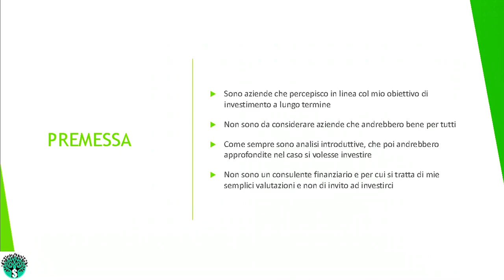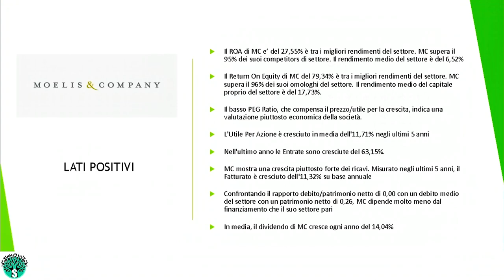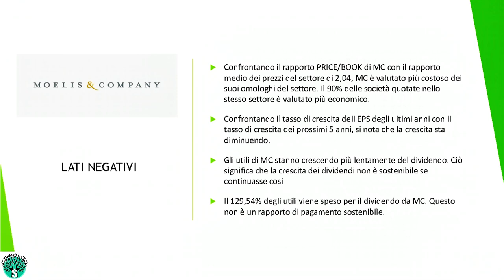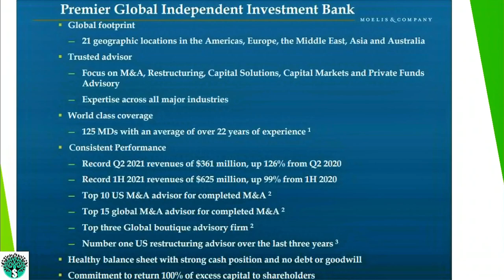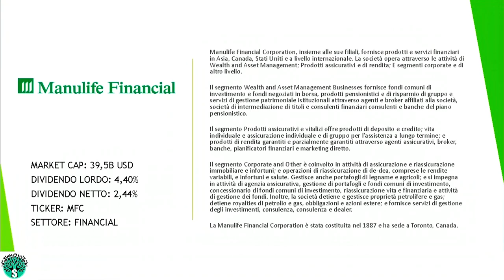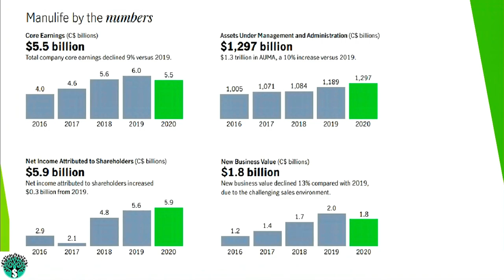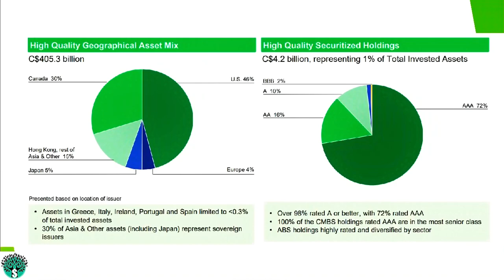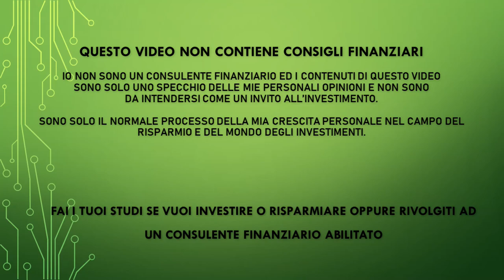LE DUE AZIONI CHE COMPRO A SETTEMBRE? Due azioni nella mia Watchlist